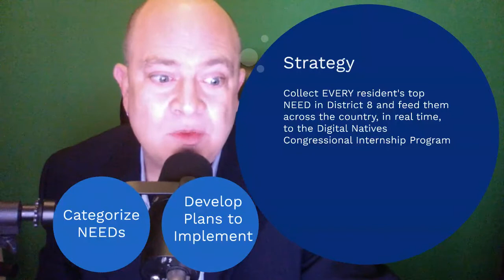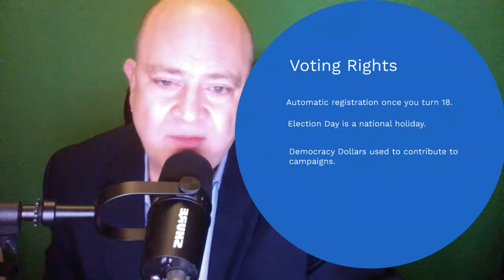Mannix for Congress Forward Party Platform Infomercial.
Mannix for Congress lays our his strategy for victory by solving the top NEED of each of the residents of District 8 via the campaign's Digital Natives Congressional Internship Program by taking over social media.